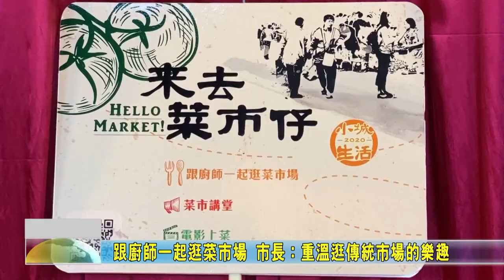20200814 07 跟廚師一起逛菜市場 市長：重溫逛傳統市場的樂趣